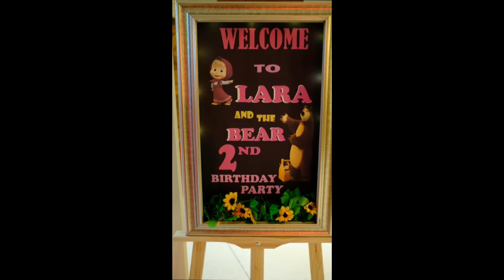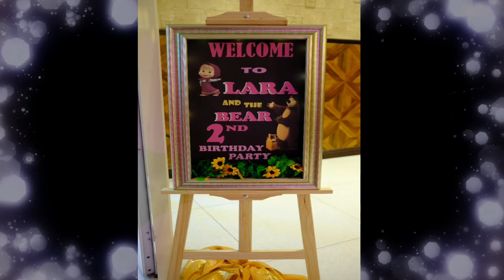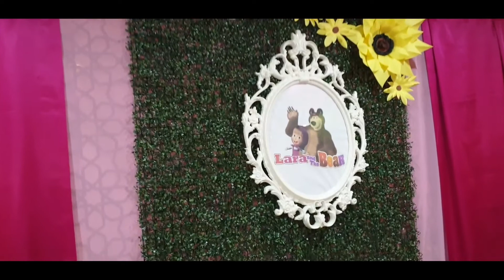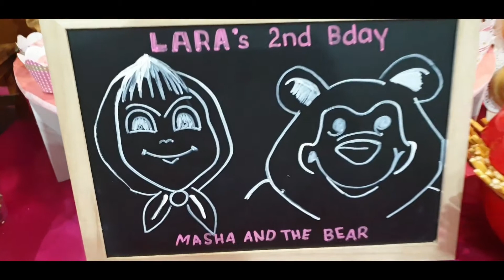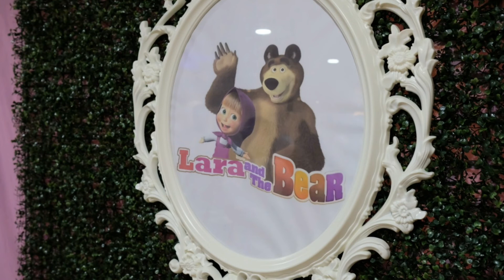Masha and the Bear Theme Party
Everything is DIY! Simple and fun DIY ideas for Masha and the Bear theme party for your little one. Easy Party favors,table centerpiece, cardboard display shelf, cake topper and party backdrop, welcome sign, and simple balloon arch design.